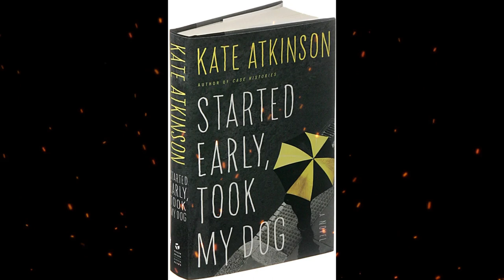Plot summary, “Started Early, Took my Dog” by Kate Atkinson in 5 Minutes - Book Review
Started Early, Took my Dog is a mystery novel by Kate Atkinson. It’s the fourth book in the Jackson Brodie series, and the plot centers around a retired detective who takes custody of an offender’s child but discovers that no good deed ever goes unpunished.